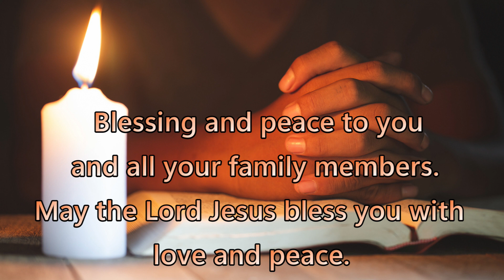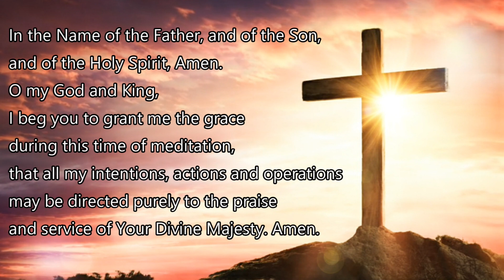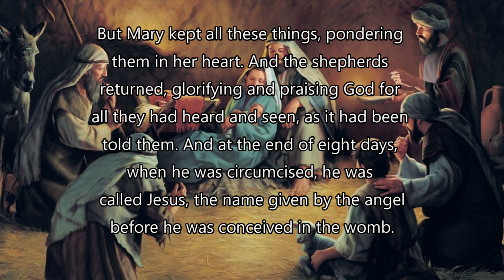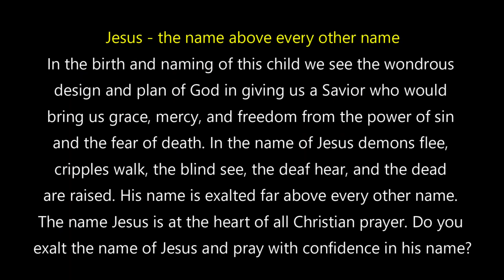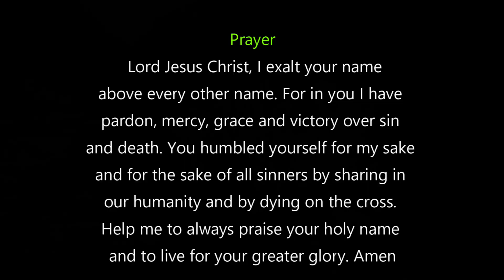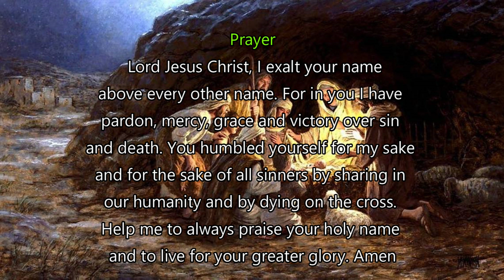Daily Gospel Reading - January 1, 2023 || [Gospel Reading and Reflection] Luke 2:16-21| Scripture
A reading from the GOSPEL according to Saint Luke chapter 2 verses 16 to 21
And they went with haste, and found Mary and Joseph, and the babe lying in a manger. And when they saw it they made known the saying which had been told them concerning this child; and all who heard it wondered at what the shepherds told them. But Mary kept all these things, pondering them in her heart. And the shepherds returned, glorifying and praising God for all they had heard and seen, as it had been told them. And at the end of eight days, when he was circumcised, he was called Jesus, the name given by the angel before he was conceived in the womb.

Prayer

Lord Jesus Christ, I exalt your name above every other name. For in you I have pardon, mercy, grace and victory over sin and death. You humbled yourself for my sake and for the sake of all sinners by sharing in our humanity and by dying on the cross. Help me to always praise your holy name and to live for your greater glory.
Amen